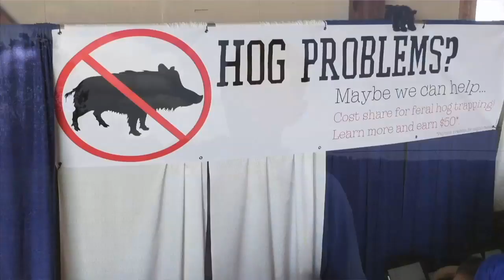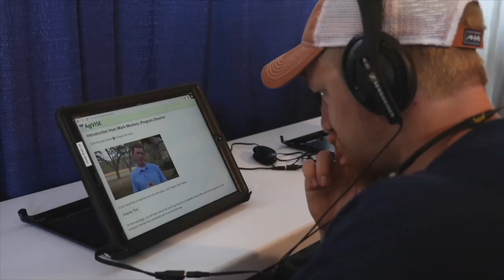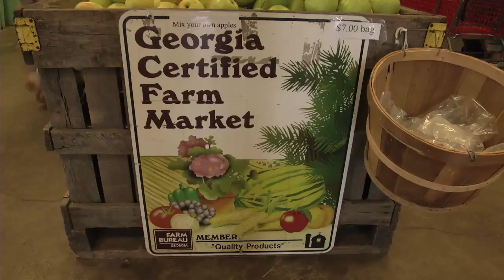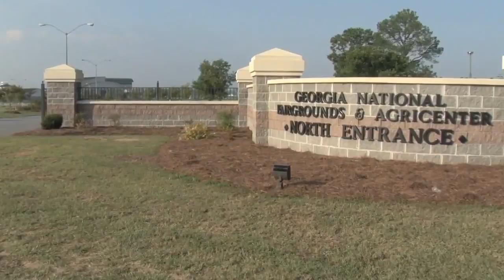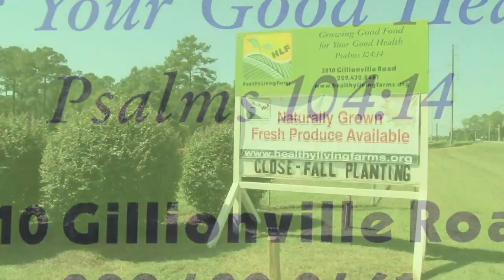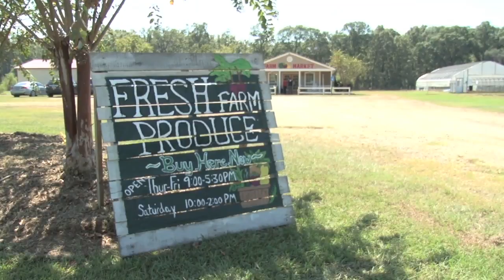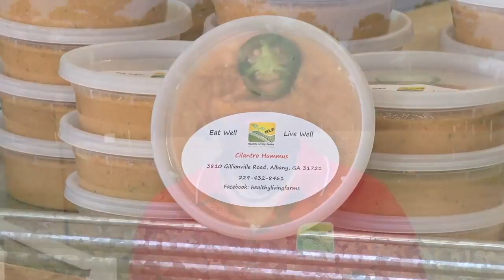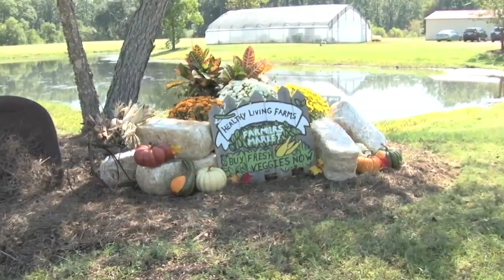Georgia Farm Monitor - October 7, 2017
This week on the Farm Monitor... it's fall in North Georgia, and that means it's time for delicious Georgia grown apples; learn how USDA is helping farmers deal with feral hogs and the damage they cause; visit an urban farm in Albany, Georgia that's providing healthy food and education the community; and hear why the Georgia National Fair is so special for 4-H and FFA members.